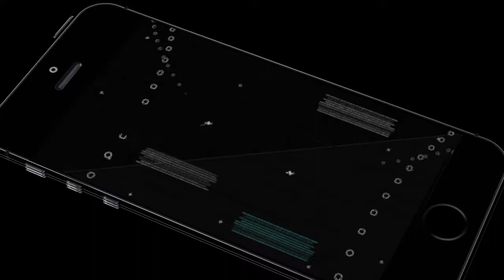UPGRADED SUNDER is INSANE on KHEPRI...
Hey everyone! The other day I was just having fun with some stuff and was trying out the upgraded sunder start with different supports. Khepri happened to be one of the picks I really enjoyed it on. It is also pretty easy to hit it with khepri. It was so much fun watching people get deleted and I hope you guys enjoy watching it as well (: